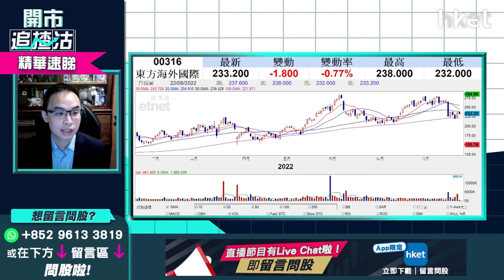【開市追揸沽】（精華）航運業見頂？東方海外(0316)派息逾20厘追揸沽策略